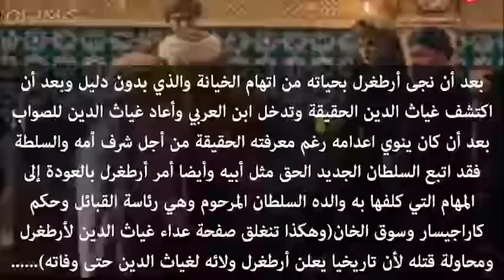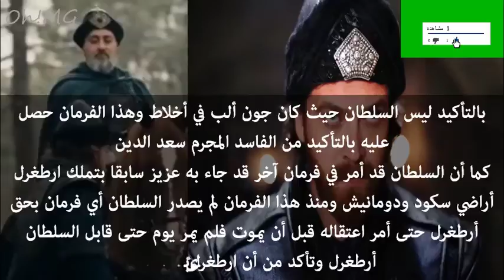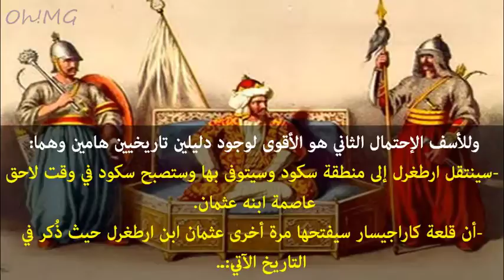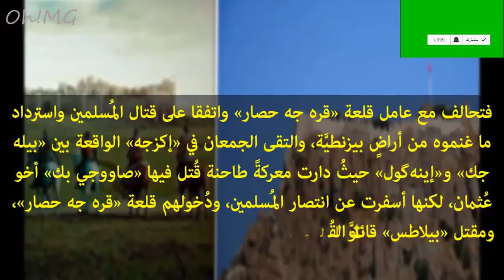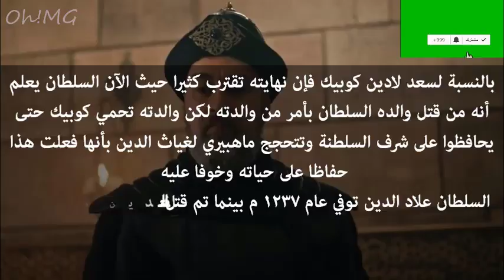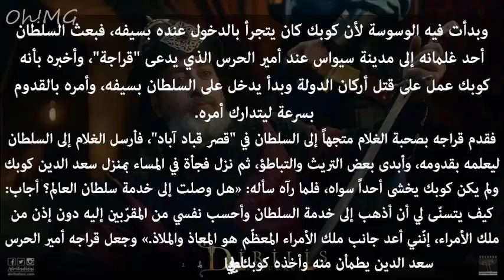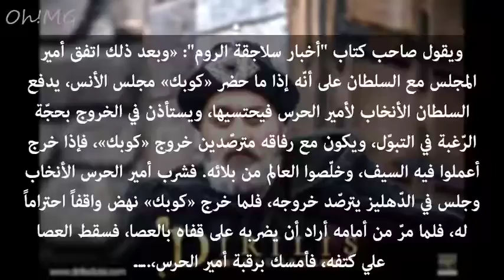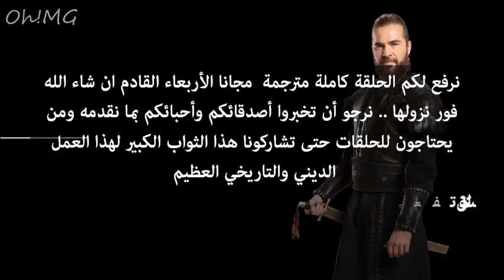الحلقة 110 هل ارطغرل يسلم القلعة؟مفاجأة مصير سنغورتكين نهاية كوبيك تقترب قيامة ارطغرل